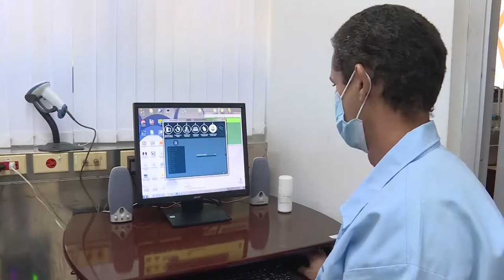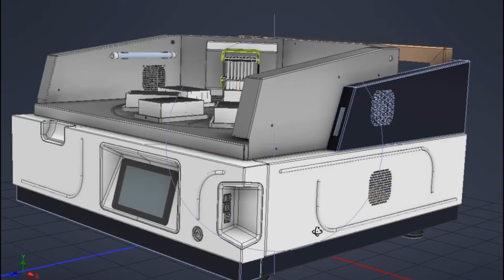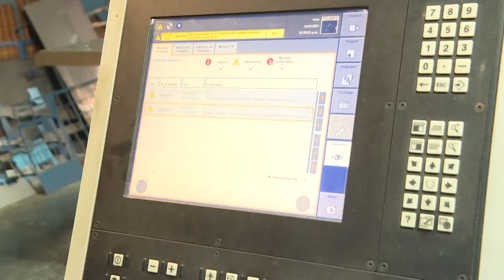¿Cuánto avanza la ciencia cubana desde el Centro de InmunoEnsayo?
El Centro de InmunoEnsayo de Cuba es una empresa de alta tecnología que tiene el propósito de investigar, desarrollar y fabricar equipos médicos. Lleva poco más de 30 años haciendo aportes significativos al Sistema Nacional de Salud, más ahora, en tiempos de COVID-19.